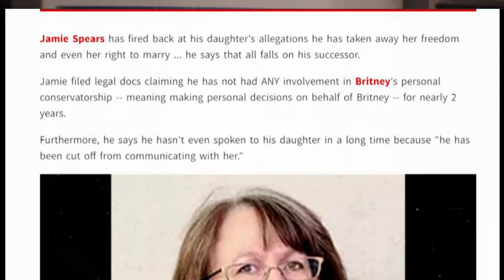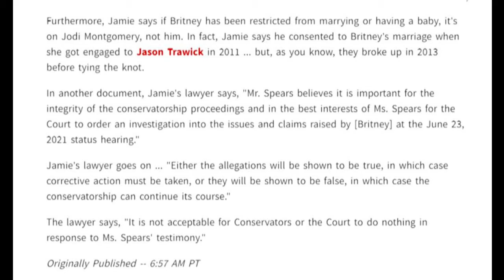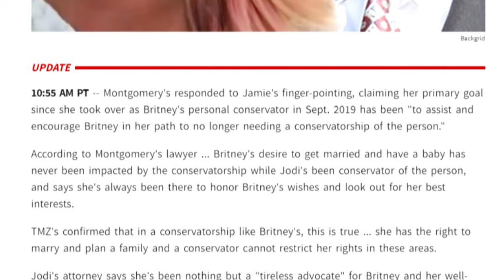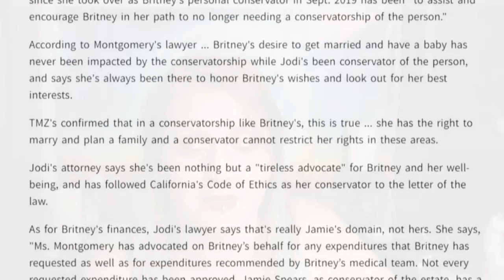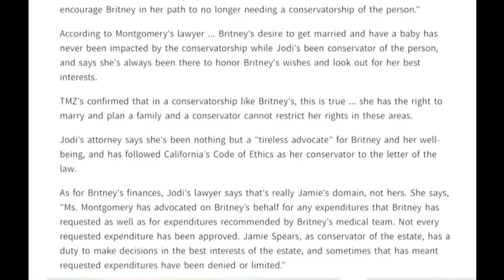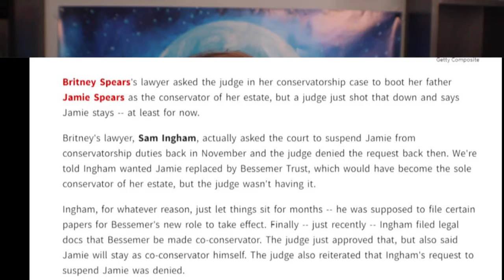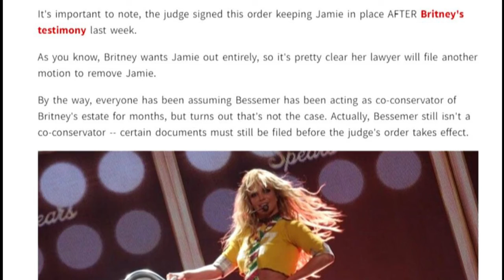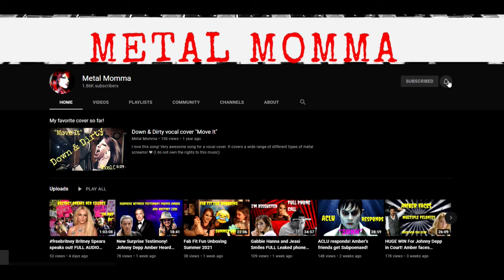Britneys Dad fires back and point the finger - Judge refuses to help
Last week on June 23, 2021 Britney Jean Spears addressed the courts for the first time and spilled the beans on her abusive conservatorship that her family was so desperately trying to keep a secret for the past 13 years.

In her testimony, Britney begged to be freed while calling out her father, the rest of his team and her family. Since then, her sister and brother-in-law has spoken out refuting her testimony and trying to assure the public that they only want the best for her, and now, her father has spoken up as well. He tried to shift blame and act as if nothing was his fault and it was all Jodi Motgomery, then Jodi also speaks out and denies Jamie and Britney's claims.

They are trying to save themselves and they are crumbling. But the judge is still refusing to help, she has ruled that she refuses to remove Jamie Spears from the conservatorship STILL, even with Britney's testimony. So we need to keep fighting for Britney, we need to keep the pressure on and continue to spread the word.

Here are a few ways we can do something to help freebritney.
1.) You can demand an independent audit of Britney's case as well as a state wide investigation into the probate court system.
Britney's case number is BP108870
Some people to contact that are recommended are
a.) CA Attorney General Rob Bonta
Physical Address:
Office of the Attorney General
1300 I Street, Suite 1740
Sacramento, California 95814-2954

b.)CA Governor Gavin Newsom
Physical Address:
1303 10th Street, Suite 1173

c.)If you are not in the U.S., contact House Judiciary Committee Chair Jerry Nadler -
Congressman Jerry Nadler
2132 Rayburn HOB

2.) Britney's dad and Lou M Taylor put her into this conservatorship but they had help, they leveraged a corrupt court system to trap her and keep her trapped for 13 years. Filing complaints with appropriate oversight agencies is a great way to make our voices heard.

a.) File a complaint against Samuel Ingham with the CA state bar association

for resources

b.)  File a complaint against Judge Brenda Penny to the California Commission on Judicial Performance

3.) Selling, buying, streaming or promoting any Britney Spears merchandise or music is directly funding Britney’s abusive conservatorship. Contact these corporations to demand they boycott the Britney brand and remove her catalog from their platforms.

YouTube Music
Amazon Music
Tidal
Pandora
Target
Amazon
Forever 21
Urban Outfitters
Kohl’s
Walmart

My equipment:
The video footage was shot using a Canon EOS M50 Mark 2
My microphone is a Blue Yeticaster professional broadcast bundle. With yeti USB microphone, Radius 3 shockmount, and Compass Boom Arm
The lighting I use is a GVM bicolor LED video light
The video editing program I use is Cyberlink Powerdirector 365 version 19